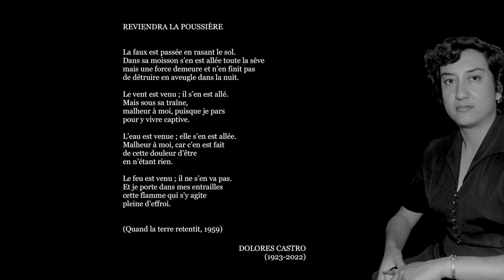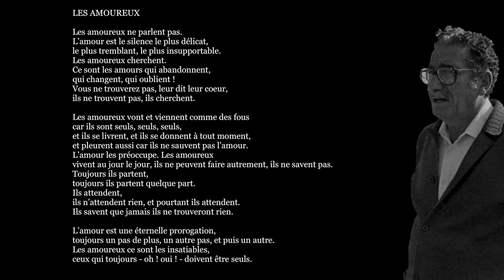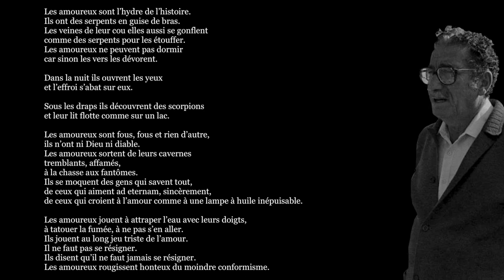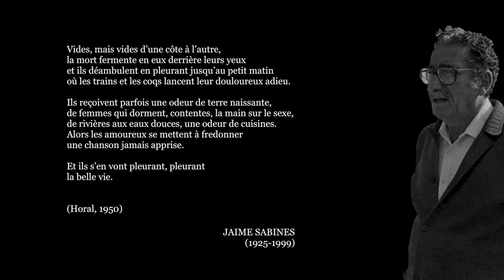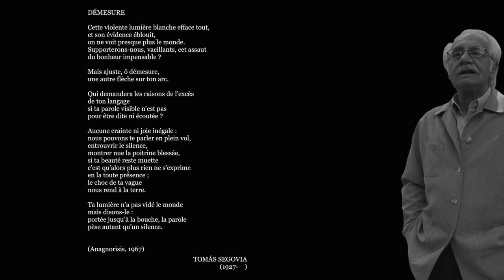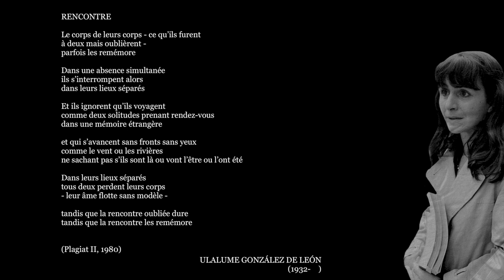« ET CHANTER. ET REMERCIER. » | Introduction à la POÉSIE MEXICAINE du XXe siècle [#4/6]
[…] comme le dira Octavio Paz (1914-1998), “la poésie mexicaine ne trouvait pas sa forme propre. Chaque fois qu’elle se risquait à exprimer le meilleur et le plus secret de son être, elle ne pouvait que mettre en oeuvre une culture qui ne lui appartenait que par un acte de conquête spirituelle“.
  […] Enrique González Martínez annonçait qu’il fallait “tordre le cou au cygne“ moderniste pour pénétrer dans la réalité concrète de la vie quotidienne : “Cherche dans tout chose une âme et un sens / caché ; ne te drape pas dans la vaine apparence“ […] »

« Le poème tournoie sur la tête de l’homme
en cercles proches ou lointains

L’homme en le découvrant voudrait s’en emparer
mais le poème disparaît

Avec ce qu’il peut retenir
l’homme fait le poème

Et ce qui lui échappe
appartient aux hommes à venir »
(Homero Aridjis, « Le Poème », in Brûler les vaisseaux, 1975.)

⏳ 0:00 - DOLORES CASTRO
0:57 - JAIME SABINES
4:28 - TOMÁS SEGOVIA
5:37 - ULALUME GONZÁLEZ DE LEÓN
6:31 - Générique

📖 Référence bibliographique :
▪ Poésie mexicaine du XXe siècle, traduction de Claude Couffon et René Gouédic, Genève, Patiño, 2003.

🎵 Bande sonore originale : Mike Durek - The Good News Or The Bad News